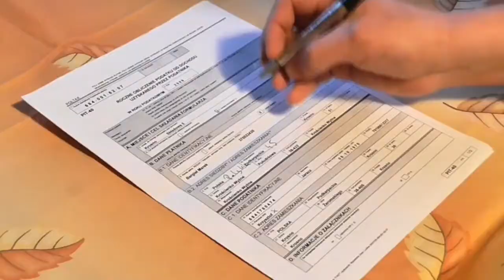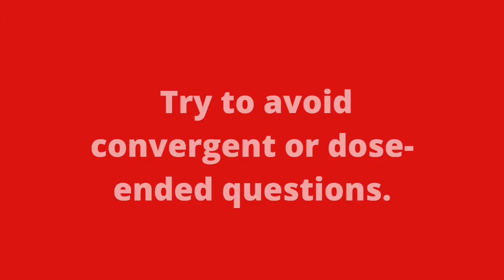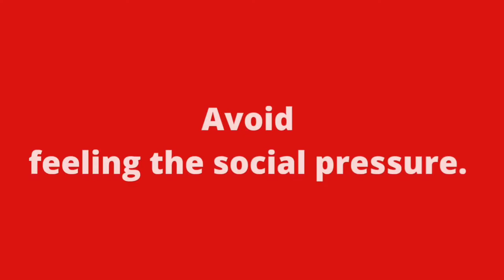The art of SOCRATIC QUESTIONING || POSITIVE STIMULUS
questioning enables you to learn more and being more effective.